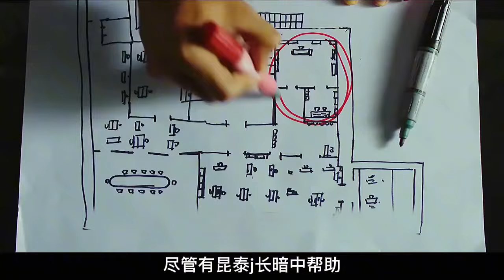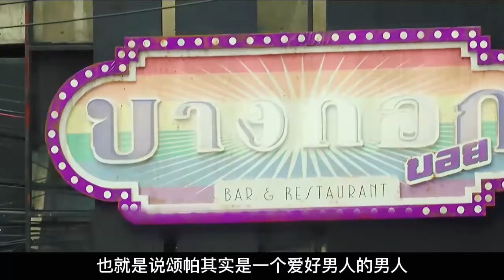爆笑過后的細思極恐，唐探宇宙的開端《唐人街探案》